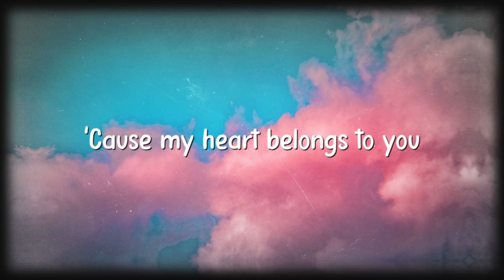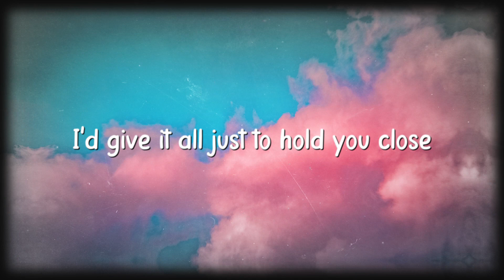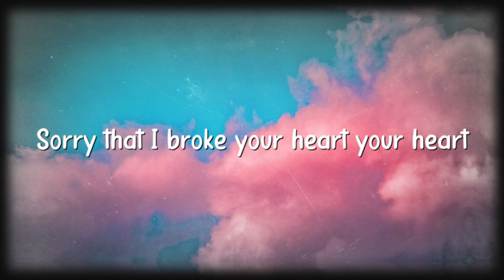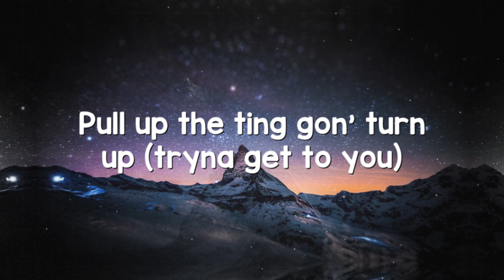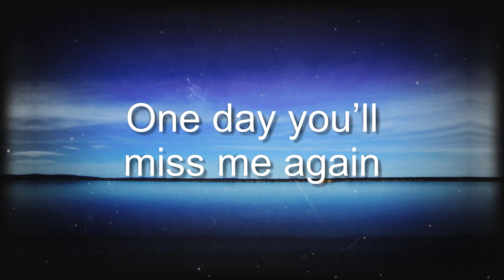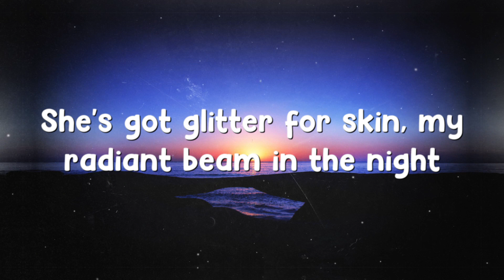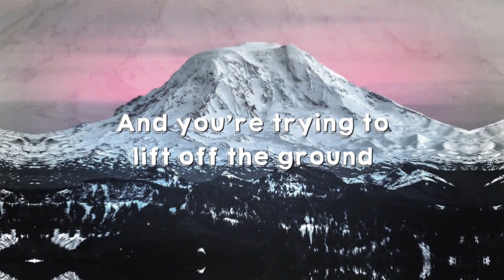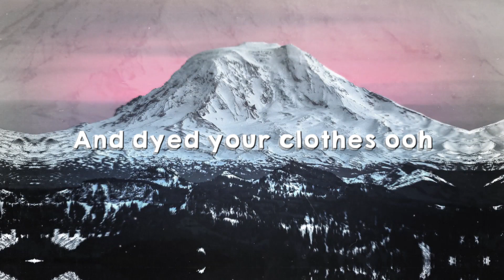After Hours - The Weeknd[Lyrics Video]🎁